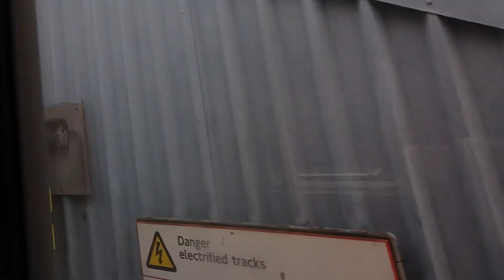**VERY RARE** Hammersmith and City line train to Wood Lane...via Westbound tracks!!!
As a result of the Grenfell Tower fire, Hammersmith and City line services were suspended Wood Lane to Edgware Road until approximately 2pm amid fears of debris falling onto the track. This video shows a journey from Hammersmith to Wood Lane where the train terminates and then shortly returns back to Hammersmith. There were only 2 trains doing round journeys between those stations!